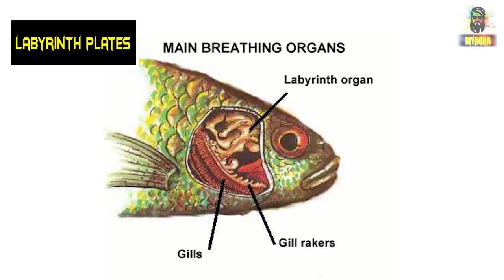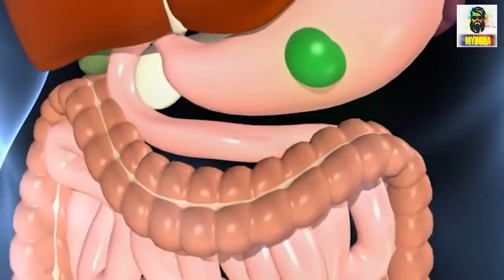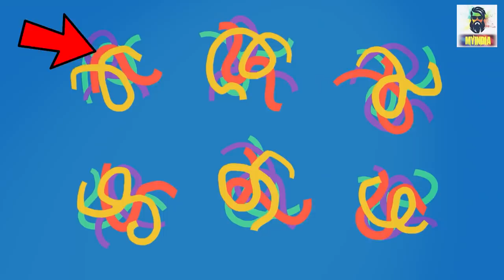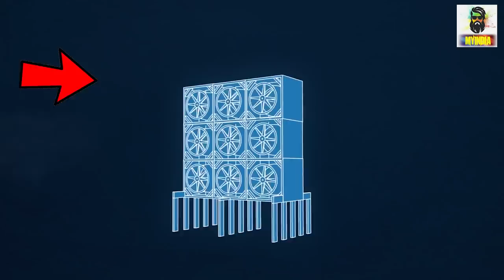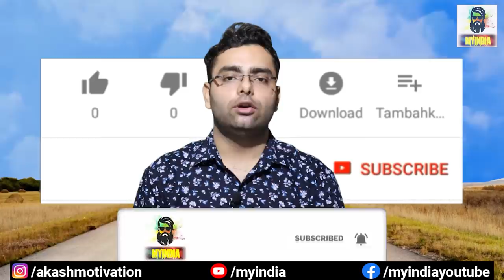ये जादुई पत्थर हवा में कैसे उड़ रहा है? Flying Stone and Most Amazing Random Facts in Hindi TFS EP 73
About Video
Hello everyone is video mein Most amazing aur Random Interesting facts aur Science facts ke bare mein knowledge de rha hu ye sabhi facts random hain isme science facts aur general knowledge facts bhi included hain I hope apko ye new fact video aur hmari  hindi facts ki video series pasand aaye Agar apko TFS (Tremendous facts Series).ka Episode 73 acha lage to is video ko LIKE and SHARE jarur kariyega. Jai Hind
 Video Contains
Amazing facts
 Random facts